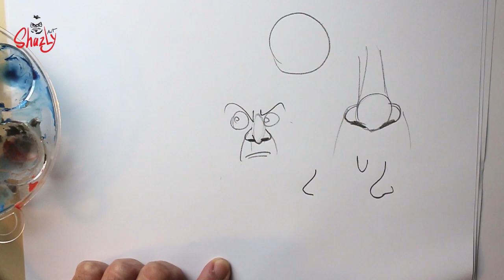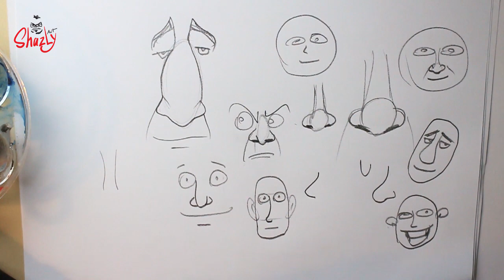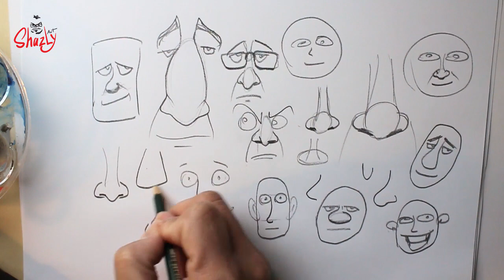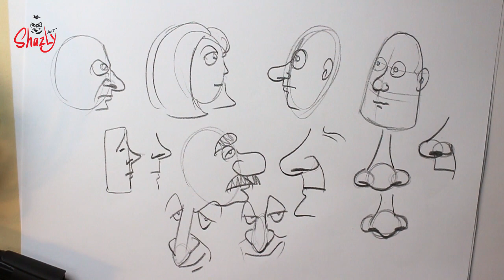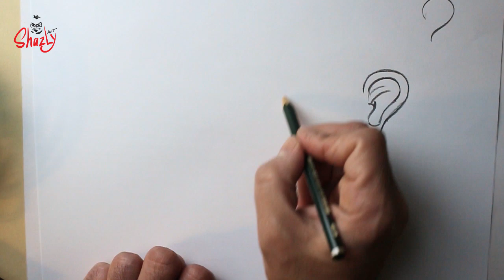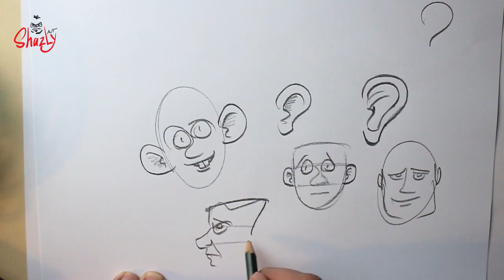تعليم رسم كاريكاتير - الأنف والفم والأذن بطريقة بسيطة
في الفيديو .. تصور بسيط لكيفية رسم الأنف كاريكاتير وكذلك رسم الأذن والفم وتبسيط أشكالها
مجرد اسكتشات أو تجارب رسم الهدف منها التغلب على تعقيد العناصر وتحويلها إلى خطوط بسيطة و فن الكاريكاتير يتقبل ذلك ..
تعليم رسم الكاريكاتير ليس الغرض منه إطلاقا هو نقل المعلومات نقلا حرفيا لكن لكل فنان تجربته وخطوطه التى تميزه و أسلوب الرسم الخاص به في التعبير عن الفكرة ..
بمعنى أن الفيصل هو التمرينات التى تقوم بها وليس ما يتم تلقينه لك . مانقوم به فى الفيديو هو مجرد عرض لأفكار تساعدك على ممارسة رسم الكاريكاتير ولك مطلق الحرية في التعبير عن أسلوبك الخاص ..
كثير من الأصدقاء يعتمد على نقل أساليب غيره لمجرد أنه وجد فيها ضالته فى البحث كأن يبحث عن كيفية رسم الأنف فيقوم بنقل أسلوب الفنان نقلا حرفيا خال تماما من إحساسه هو
أو أن يبحث عن طرق رسم الأذن أو كيف ترسم يد وغيرها ..
مثلها كأي تعليم آخر يعتمد في المقام الأول على مجهودك و تمريناتك وممارستك .. مثل تعليم اللغة الانجليزية .. لا تكتف فقط بمشاهدة الفيديو على يوتيوب أو بحضور دروس أو كورسات تعليم ..
فمجهودك هو الذي يساعدك فى التقدم  ..
الممارسة ..
ولدينا مهم جدا فى رسم الكاريكاتير .. الممارسة لتشغيل اليد و العقل وتكون فى كامل لياقتك دائما .. اسكتش بوك وقلم رصاص فى حقيبتك واستغل كل وقت تستطيع الرسم فيه .. وابدأ فى الاسكتشات .. ارسم وانت فى المواصلات أو في انتظار المحاضرات مثلا ..
ممارسة الرسم مهمة جدا وتفتح أفكار .. سجل أفكارك وحدد لنفسك تحديات للرسم مثلا كأن ترسم فنان أو شخص ما .. و حاول أن تصل للشبه .. ولو رسم كاريكاتير يمكن أن تركز على بعض السمات المميزة للشخصية .. ليس شرطا أن يكون رسم بورتريه .. أو صورة طبق الأصل من الشخصية ..
وإذا واجهتك مشكلة فى الرسم ارجع للصور الحقيقية أو لو كنت ترسم شخص فانظر لنفسك و ركز فى تفاصيل الملامح .. ولو كانت حركة قم بالحركة بنفسك وركز عليها وحاول الرسم مرة أخرى .. ولا تفكر فى النتيجة .. فقط جربها
وفي هذا الفيديو تبسيط رسم الأنف كاريكاتير والأذن والفم والخروج بأشكال بسيطة يسهل رسمها ..

بدأ الرسم ببساطة من خلال الاطلاع على بعض طرق تبسيط الرسم .. فقط ابدأ وبالتمرين المستمر يصير الأمر سهلا جدا

يمكنك مشاركة تمريناتك على جروب فيس بوك

فيديو رسم الشعر

رسم الشعر 2